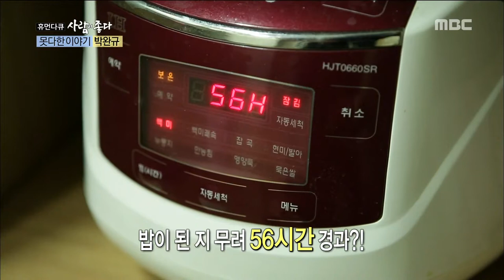[Human Documentary People Is Good] 사람이 좋다 - Park Wan Kyu's single life 20150905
Park Wan Kyu's single life  박완규, 외로운 싱글 라이프! '나 혼자 산다'